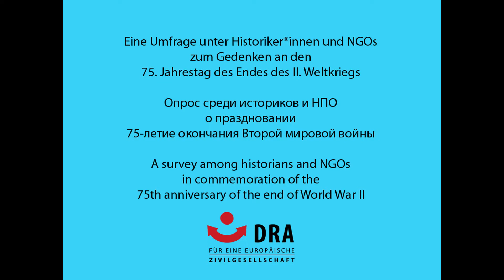Interview mit Andreas Ehresmann zum 75. Jahrestag des Kriegsendes des Zweiten Weltkriegs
Am 8./9. Mai 2020 jährt sich zum 75. Mal das Kriegsende des Zweiten Weltkrieges in Europa. In den gegenwärtig schwierigen Zeiten droht das Gedenken an diesen wichtigen Tag in der Weltgeschichte unterzugehen. Die Arbeitsgruppe Geschichte des DRA hat sich zum Ziel online hier auf Facebook einen Ort zu schaffen, an dem verschiedene Ansichten zum Thema des Kriegsendes ihren Platz haben sollen.

Dazu haben wir Historiker*innen und NGO Mitarbeiter*innen vier Fragen mit auf den Weg gegeben, aus denen sie eine auswählen und beantworten sollten. Ihre Antworten werden wir in den nächsten Tagen hier auf Facebook online stellen.

Hier ist das Statement von Andreas Ehresmann, dem Leiter der Gedenkstätte  Lager Sandbostel. In Sandbostel befand sich das  Kriegsgefangenenlagers Stalag X B, welches am  29. April 1945 von der britischen Armee befreit wurde.